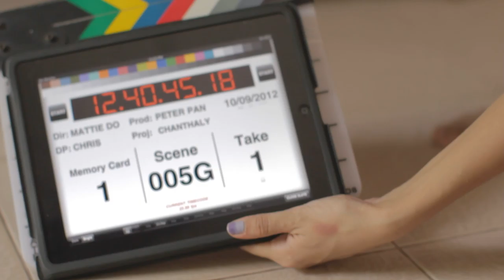005G1 Chanthaly Open Source Project Footage